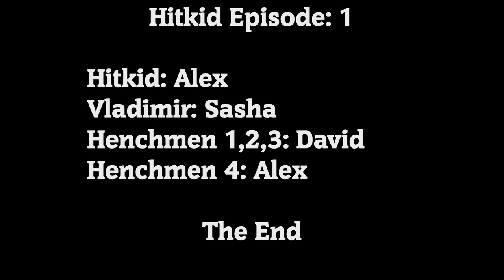HitKid Episode 1 (Hitman parody)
This is a new series about Hitkid. He is a small child that wanted to become hitman but the project ended to quickly. Now he is back to kill!